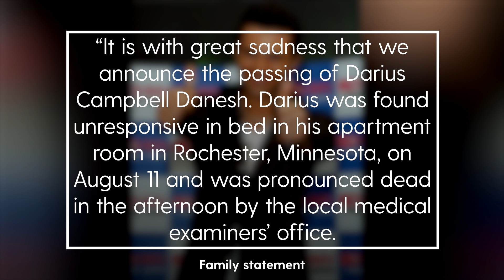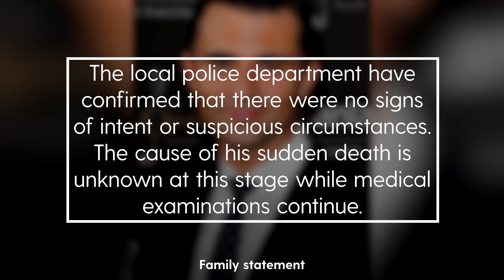Darius Danesh: Pop Idol star dies aged 41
Darius Danesh, who rose to fame on music competition reality shows Popstars and Pop Idol, has died aged 41.

The Scottish singer and West End actor was found dead in his apartment in Minnesota, according to a statement from his family.

The statement said: “We ask that you kindly respect our wishes for privacy at this time whilst we come to terms with the tragic loss of our son and brother.”

Archive footage shows the singer performing on Pop Idol in 2002, the year he came third behind Will Young and Gareth Gates.